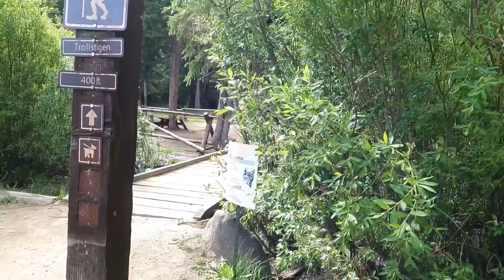Troll Toll & Breck